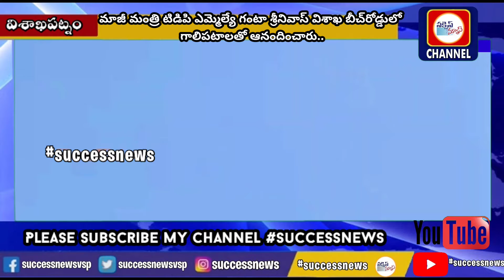మాజీ మంత్రి టిడిపి ఎమ్మెల్యే గంటా శ్రీనివాస్ విశాఖ బీచ్‌రోడ్డులో గాలిపటాలతో ఆనందించారు